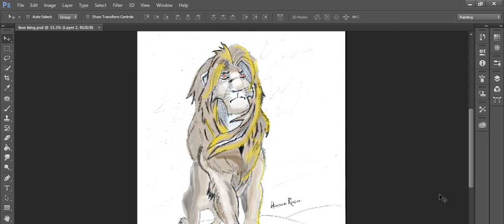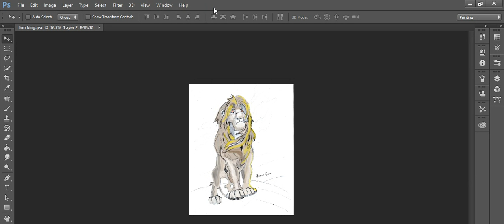the lion king final sketch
the final sketch of lion king